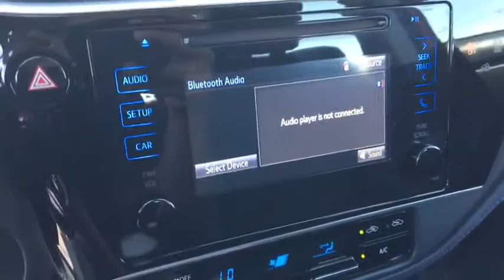2017 Toyota Corolla Phoenix, Glendale, Peoria, Sun City, Surprise, AZ 381226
DK RED/MAR Used 2017 Toyota Corolla available in Phoenix, Arizona at Bell Road Toyota. Servicing the Glendale, Peoria, Sun City, and Surprise, AZ area.

Come see this 2017 Toyota Corolla . Its transmission and Regular Unleaded I-4 1.8 L/110 engine will keep you going. This Toyota Corolla comes equipped with these options: Urethane Gear Shift Knob, Trunk Rear Cargo Access, Trip Computer, Torsion Beam Rear Suspension w/Coil Springs, Strut Front Suspension w/Coil Springs, Streaming Audio, Steel Spare Wheel, Side Impact Beams, Seats w/Cloth Back Material, and Remote Releases -Inc: Mechanical Cargo Access and Mechanical Fuel. Test drive this vehicle at Bell Road Toyota, 2020 West Bell Road, Phoenix, AZ 85023.